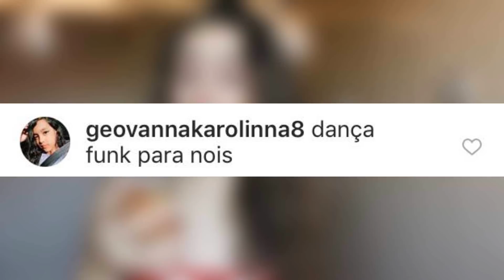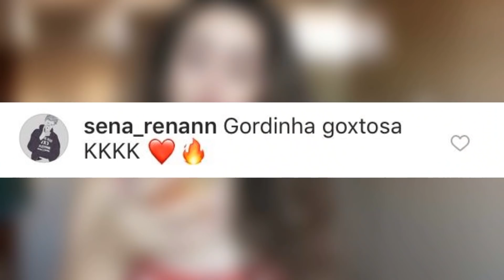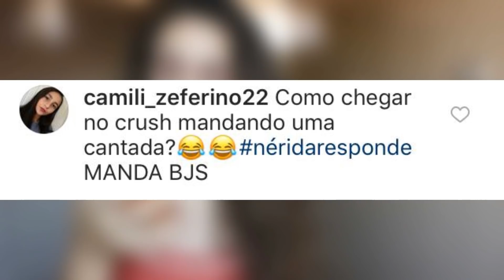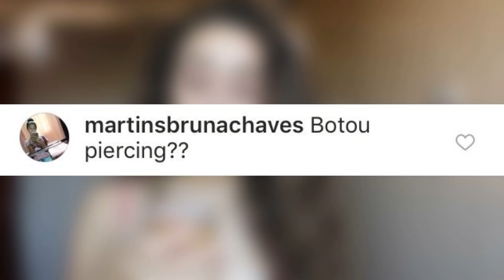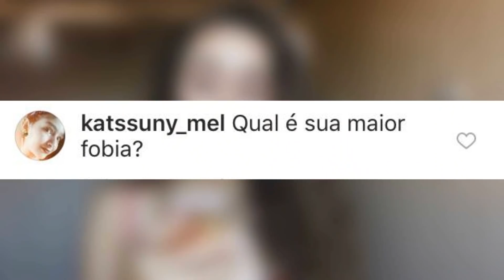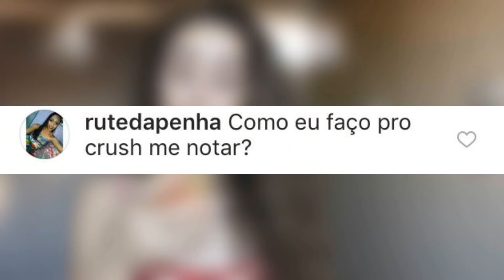COMO CONQUISTAR O ZÉ DROGUINHA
BORA LÁ NO INSTA?

MEU FACEBOOK:
Nérida Barbosa FC

MEU SNAP:
nerida.barbosa